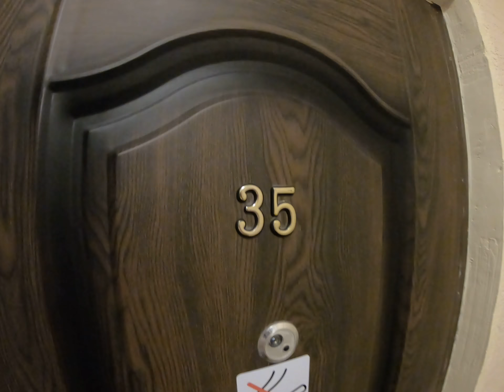Апартаменты New Gudauri 35